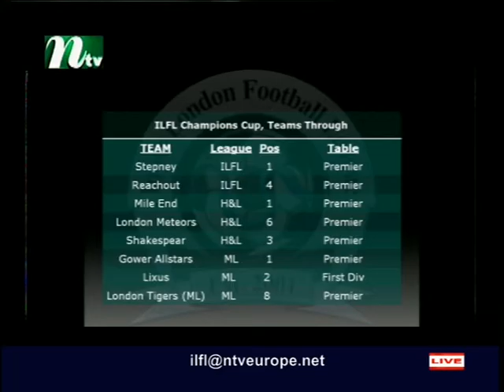ILFL Soccer Night S1 071215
Live and exciting community football programme showing match highlights and topical discussions from the Inner London Football League. Hosted by David Joseph. Produced by Robin Hyder Khan.